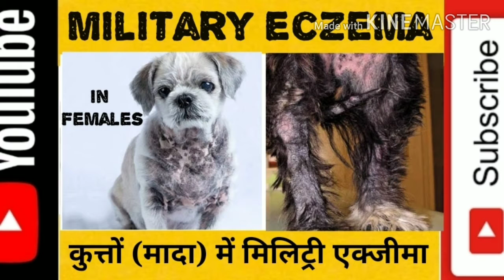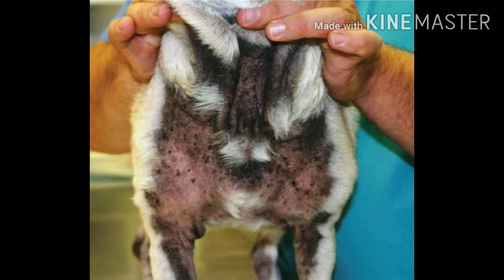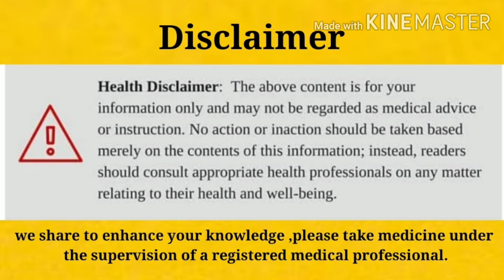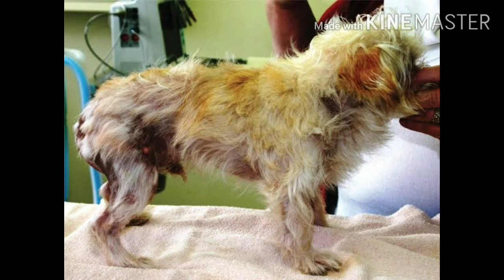Military eczema in female dogs , eczema with scales in dogs । कुत्तों में मिलिट्री एक्जीमा (Vid-179)